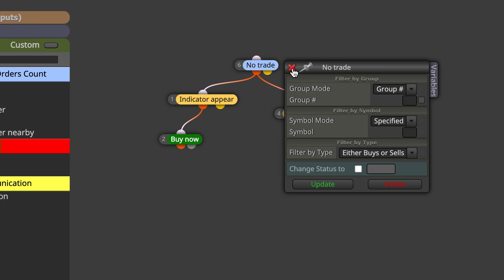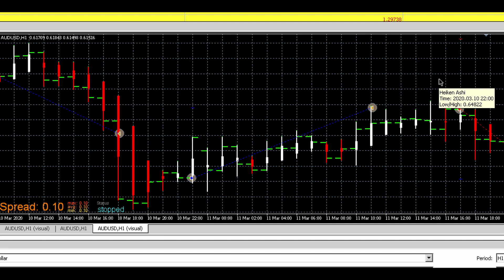How to build an heiken ashi trading bot / expert advisor for mt4/mt5 without coding using Fxdreema.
We take a look on how to build this simple expert advisor in Fxdreema